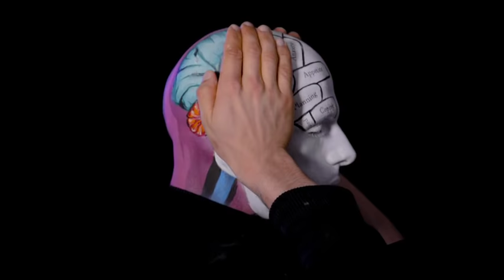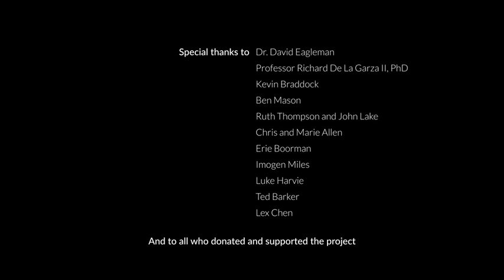Your Brain on Depression: Neuroscience, Animated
Depression is a multifaceted and insidious disorder, nearly as complex as the brain itself. As research continues to suggest, the onset of depression can be attributed to an interplay of the many elements that make us human—namely, our genetics, the structure and chemistry of our brains, and our lived experience. Second only, perhaps, to the confounding mechanics of anesthesia, depression is the ultimate mind-body problem; understanding how it works could unlock the mysteries of human consciousness.

Emma Allen, a visual artist, and Dr. Daisy Thompson-Lake, a clinical neuroscientist, are fascinated by the physical processes that underlie mental health conditions. Together, they created Adam, a stop-motion animation composed of nearly 1,500 photographs. The short film illuminates the neuroscience of depression while also conveying its emotive experience.

“It was challenging translating the complicated science into an emotional visual story with scenes that would flow smoothly into each other,” Allen told The Atlantic.

“One of the most complex issues we had to deal with,” added Thompson-Lake, “is that there no single neuroscientific explanation for depression…While scientists agree that there are biological and chemical changes within the brain, the actual brain chemistry is very unique to the individual—although, of course, we can see patterns when studying large numbers of patients.” As a result, Allen and Thompson-Lake attempted a visual interpretation of depression that does not rely too heavily on any one explanation.

The film’s first sequence depicts the brain’s vast network of neuronal connections. Neurons communicate via synapses, across which electrical and chemical signals are exchanged. In a depressed patient’s brain, some of these processes are inefficient or dysfunctional, as the animation illustrates. Next, we see a positron emission tomography (PET) scan of a depressed brain, demarcated by darkened areas. Finally, the animation shows activity in the hippocampus and the frontal lobe. Abnormalities in the activity of both of these areas of the brain have been implicated in depression by recent research.

For Allen, one of the main objectives in creating Adam was to help dispel the notion that depression is a character flaw. “A common misconception is that the person is at fault for feeling this way, and that to ask for help is a weakness or embarrassing,” Allen said. “But depression has a physical component that needs treating.”

“The shame surrounding mental health still exists,” Allen continued. “In fact, in the case of Kate Spade, it was reported that she was concerned about the stigma her brand might face if this were made public.”

And who, exactly, is Adam? “Daisy lost a friend to suicide,” said Allen, “so the film is named in his memory.”

"Adam" was directed by animator Emma Allen and neuroscientist Daisy Thompson-Lake. It is part of The Atlantic Selects, an online showcase of short films from independent creators, curated by The Atlantic.